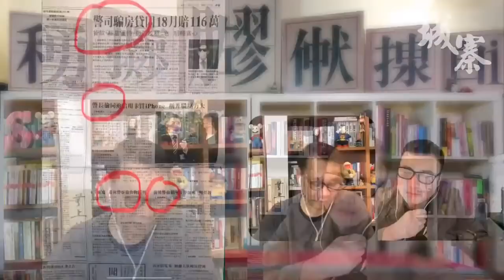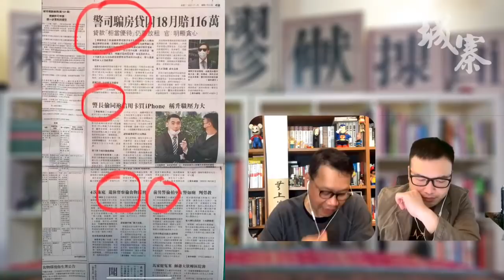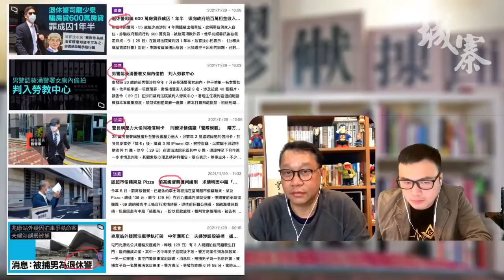警察犯罪創單日高峰，督賊偷野獲同袍袒護，警賊輕判公義崩壞︱奪命Loudzone (第1節) 21年11月30日